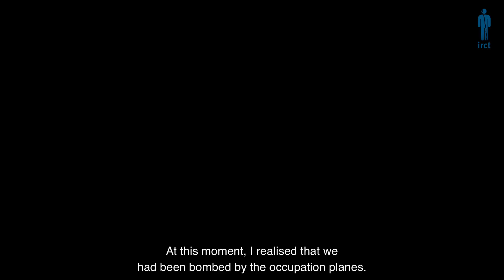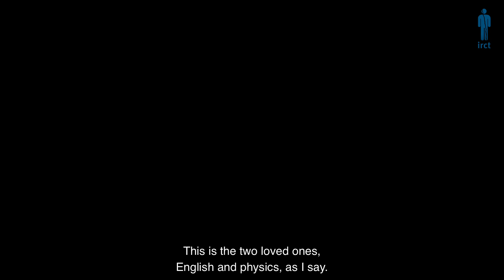Malak's Story: Surviving and Studying Amid Israel's War on Gaza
Malak Mohamed Alsharif, is an 18-year-old student from Gaza.

In October 2023, Malak survived an Israeli airstrike on her apartment building that left her bleeding and concussed, and not knowing if her father and brother were alive. Reunited, the family fled south amid continuing bombardment, and Malak spent months living in a tent.

The only possessions she carried with her were her favourite English and Physics textbooks as she continued to study to take her final school exams, while photographing and keeping a video diary.

Interviewed from Cairo, where she currently lives as a refugee and sat her final exams at the Palestinian embassy, Malak's Story examines the severe trauma of living through Israel's occupation, siege and massive bombardment of Gaza, a form of collective punishment of a civilian population that the IRCT, along with others, says amounts to ill-treatment for the purposes of the Convention Against Torture.

The collage behind the cover image of Malak used on this film is made from photographs from the Gaza Community Mental Health Programme (GCMHP) showing staff working with Palestinian children and families struggling to cope with the massive physical and mental suffering caused by Israel's war on Gaza.